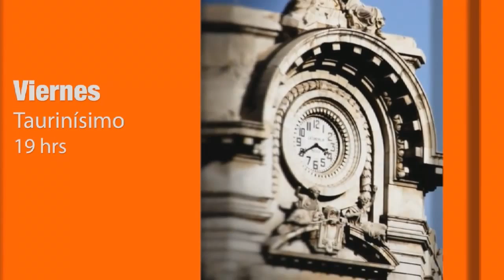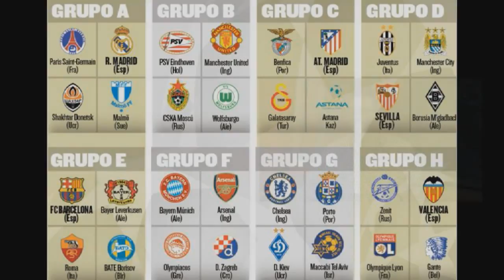El Punterazo tv 27|08|2015